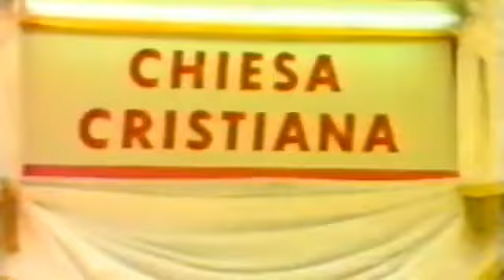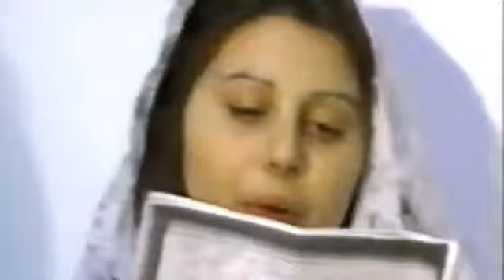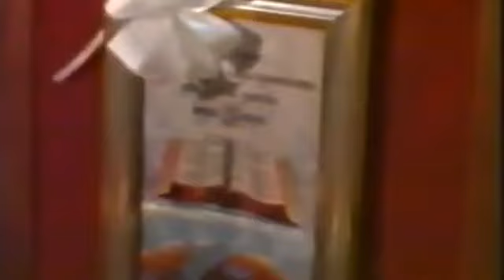NOVEMBRE 2024 - DOMENICA 3 - Napoli 26.04.1997- Matrimonio frat. Pino e sor. Carla -